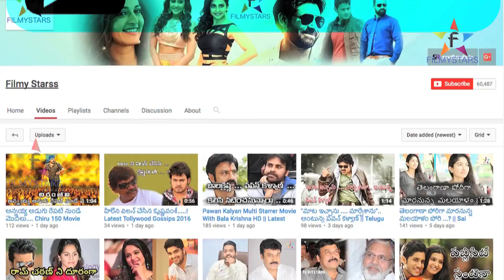కృష్ణవంశీ మోసం చేశాడని బండ బూతులు తిట్టిన డాన్స్ మాస్టర్ || Filmystarss